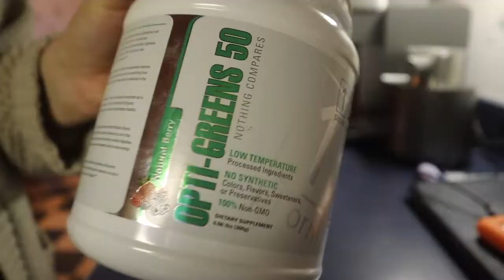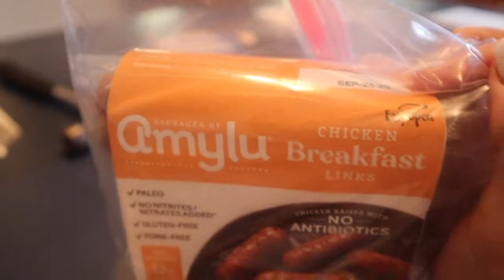WHAT I EAT IN A DAY | ORANGE CHICKEN | BUSY DAY!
HI GUYS! I HAVE A QUICK WHAT I EAT IN A DAY FOR YOU! WE FINISHED OUR MOVING IN OUR OLD PLACE SO IT WAS A BUSY DAY! HUGS!

If you are new here, WELCOME! My name is Emily, I am a wife and mommy to a sweet toddler named Jack! I post mostly WW-related content, and I am on the GREEN plan! I have lost 76 pounds over the last year during my postpartum journey. Thank you so much for tuning it, please be sure to give this video a thumbs UP if you liked it and subscribe to my channel to join my sweet little tribe! Love y'all!

ORANGE CHICKEN RECIPE:
2lbs boneless, skinless chicken breasts
1 cup Sweet Baby Ray's Barbecue Sauce
1/2 cup Smuckers Orange Marmalade
2tbsp Kikkoman Less Sodium Soy Sauce

Dice up chicken and saute for a couple minutes, mix all liquids into bowl and whisk together. Add to pan with chicken, saute chicken for about 25 minutes or until chicken is full cooked (165 degrees or higher). Serve with cauliflower rice or white rice.

WW Connect: @emilymarsala